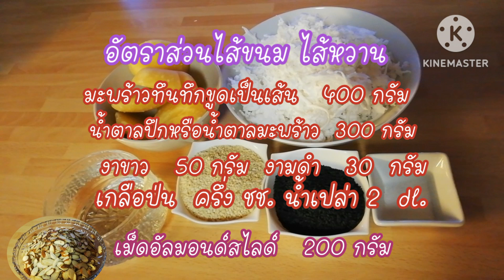แจกสูตรไส้หวาน​ ใช้ได้ทั้งขนมเทียน​ และขนมต้ม​ ใช้อัลมอนด์​แทนถั่วลิสง.. by.Aonna.